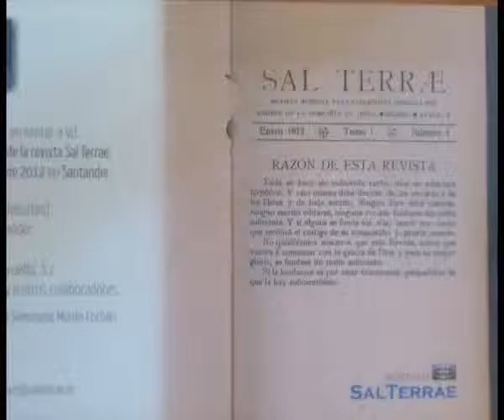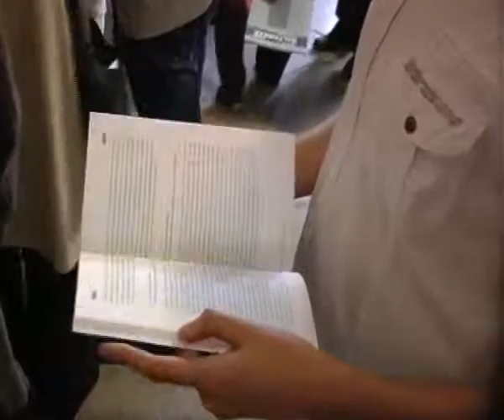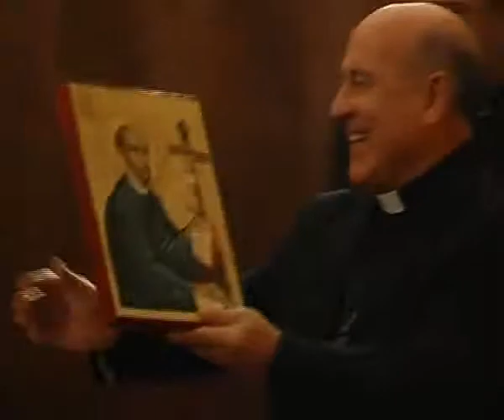Centenario de la revista Sal Terrae en la dicesis de Santander.mpg